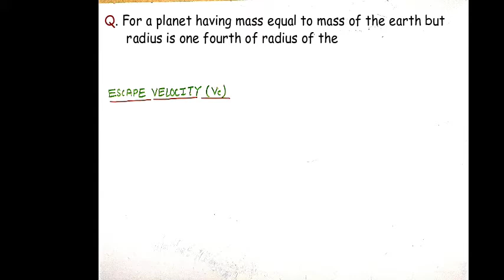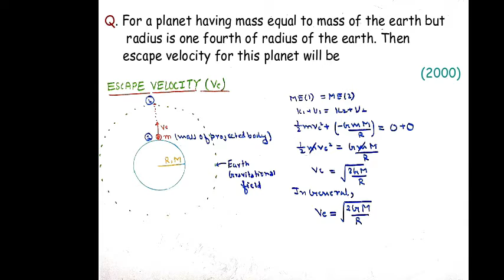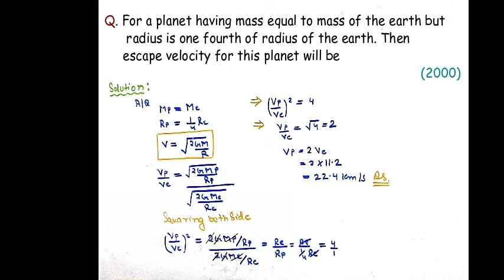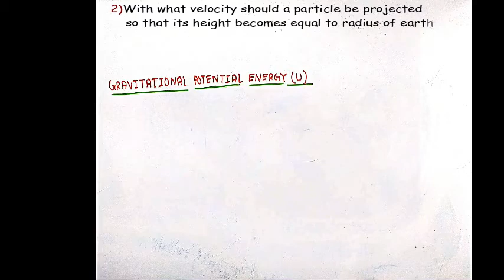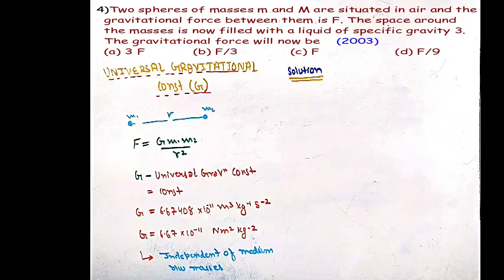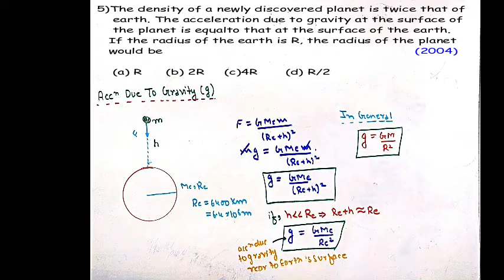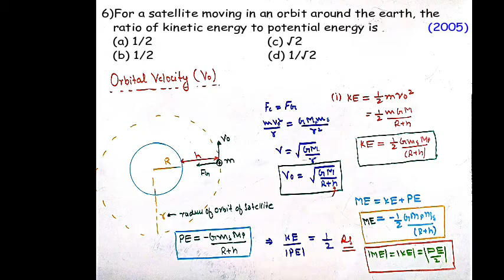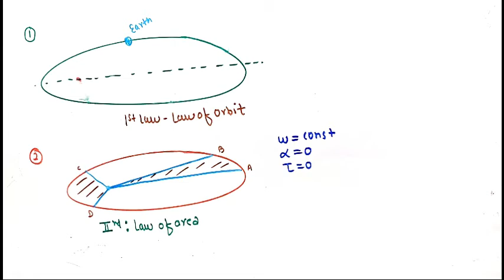Year ENTRANCE Questions Revision NEET #2020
My dear Aspirants in this video I am going to teach you about the concept related to the questions is where are asked in previous year neet question and then solve it.
Neet previous year problems.
Neet previous year gravitation questions.
Gravitation neet question.
Gravitational need previous year problem.
Neet previous year question chapterwise.
Neet previous year question in Hindi